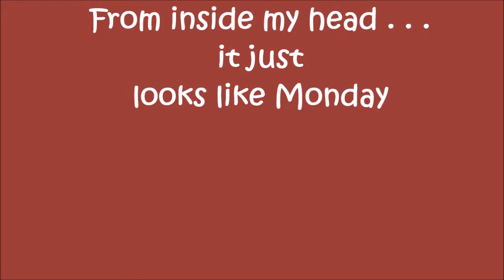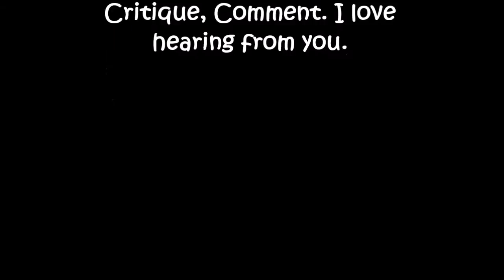(An)Evening Rant(ing) with Shelley 1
It may look crazy from the outside but from in here it's just looks like Monday. Come travel just a Las Vegas afternoon with me. Wait til you see what we encounter.

I'm on a new mission after becoming UNdependented; kid left the house, took the family dog, other family dog passed (miss him like karazee!) I invite you to share in my new adventures and share your own with me. We can learn from each other and bask in each other's delight. Come, let's have a blast.

Fur dog comb

selfie stick

bobbins

black dye

LED lights 20

oxygenics shower head

fuses

pur water filter

faucet w/up D spout

faucet w/down D spout

AC laptop adapter

LED lights 4

rainex